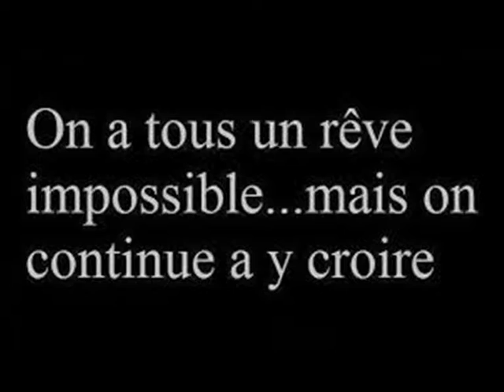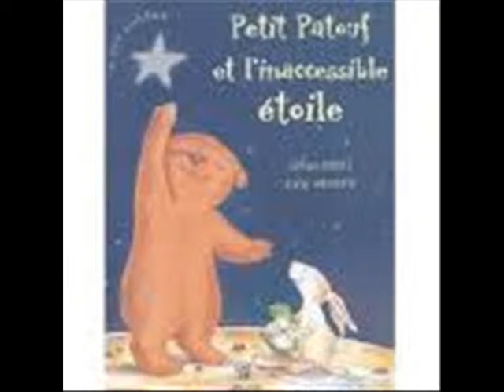LA QUETE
LA QUETE chanson de Jacques BREL interprété par JPAMaso